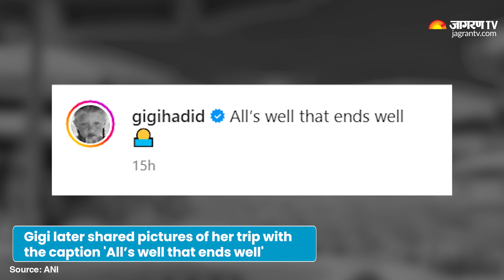Gigi Hadid Reacts After Being Arrested For Possession of Marijuana| English News | Jagran English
American supermodel Gigi Hadid was arrested and charged with possession of Marijuana. She reacted and wrote 'All’s well that ends well'. Watch the video to know more.